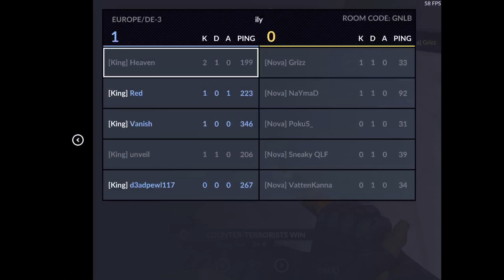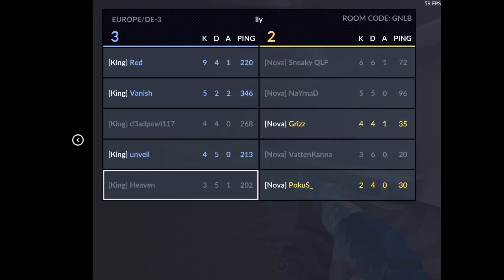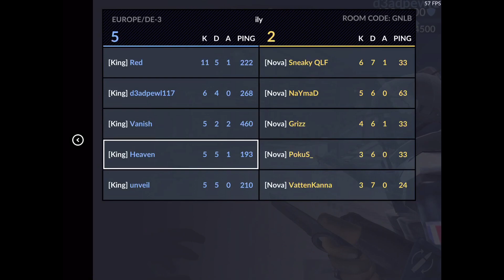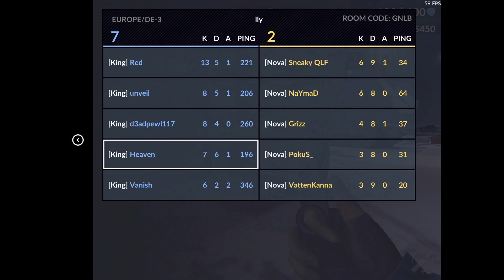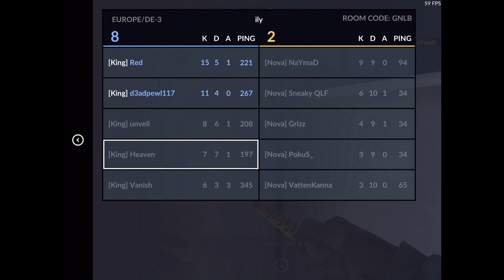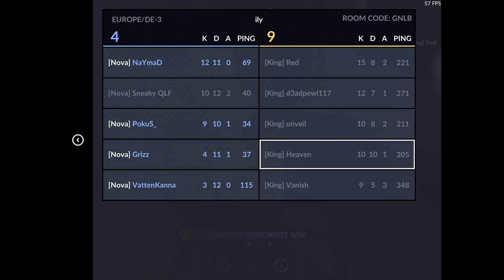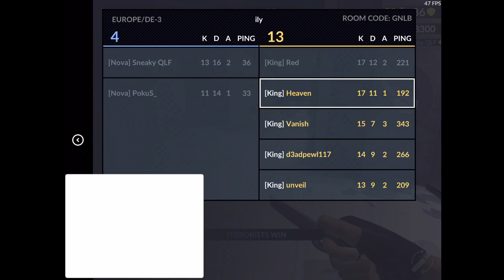Critical Ops : Kings vs Nova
FAQ
Device : Ipad 2017 9.7
Recording software : iOS 11 built in recorder
Editing software : iMovie